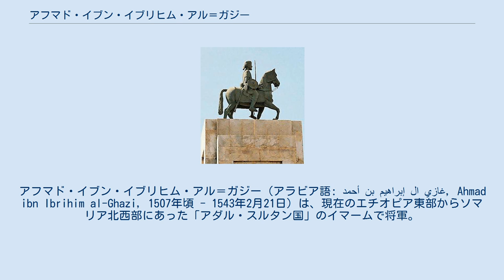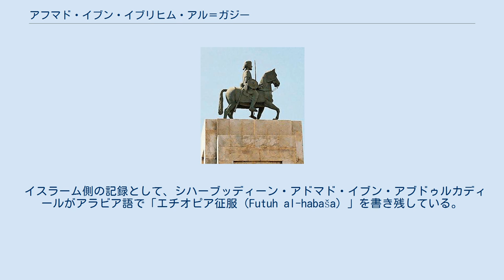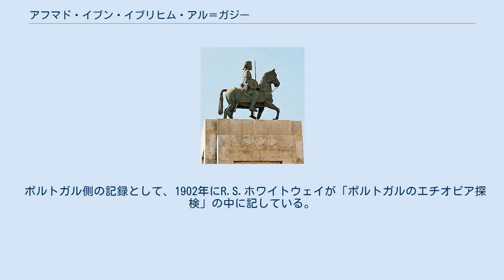アフマド・イブン・イブリヒム・アル＝ガジー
アフマド・イブン・イブリヒム・アル＝ガジー（アラビア語: أحمد بن إبراهيم ال غازي‎, Ahmad ibn Ibrihim al-Ghazi, 1507年頃 - 1543年2月21日）は、現在のエチオピア東部からソマリア北西部にあった「アダル・スルタン国」のイマームで将軍。
アダル・スルタン国を乗っ取り、さらにはオスマン帝国の助けを借りて隣国のエチオピア軍を破り、一時期エチオピア高原を支配下に置いた。
まもなくポルトガルの援助を受けたエチオピア軍の反撃を受け、1543年に戦死。
 「ガジー」は「戦う者」を意味するアラビア語であり、名の意味は「異教徒と戦う者、イブリヒムの息子アフマド」である。
アフマドはソマリ人だったともオロモ人だったとも言われているが、その部下のほとんどはソマリ人であった。
アフマドは「左利き」の渾名を持っており、ソマリ語でグレイ（Gurey）、アムハラ語でグラン（ግራኝ Graññ）と呼ばれた。
 アフマドはソマリ族だったと考える学者が多い。
もっとも、エチオピアの史書にはアラブ人と記録されている。
また、アフマドに従ったソマリ族であるイサック氏族のハバー・マガドル、ダロッド氏族のハルティ、マレハンの戦士はソマリ族としてではなく、キリスト教国エチオピアと戦うムスリム（イスラーム教徒）として戦っており、彼らにとって人種の違いはあまり重要ではなかったと思われる。
 アフマドはアダル・スルタン国の港町で生まれ、大人になってゼイラの領主マファズの娘バティ・デル・ワムバラと結婚した。
バティは後のエチオピア攻略にも従軍している。
義父マファズは1517年のエチオピア軍の攻撃によりすでに戦死しており、アダル・スルタン国自体も混乱状態になっていた。
 アフマドはアダルの軍をまとめ直し、アダル・スルタン国の首都をアダルからハラールに移した。
1528年にエチオピアの将軍デガルハンの攻撃を退け、翌1529年には逆にエチオピアに侵攻した。
そして3月、シムブラ・クレの戦いにおいてエチオピア皇帝ダウィト2世自ら率いる軍を破った。
 アフマドのエチオピア高原での活動記録はイスラーム側、エチオピア側、双方に残されている。
アフマドは1531年、軍をエチオピア北部に進めた。
ハイク湖の修道院やラリベラの教会では略奪を行い、10月28日のアムバ・セルの戦いでもエチオピア軍に勝利した。
アスクム手前のティグレイでも戦闘になり、エチオピア軍を破った。
アクスムに着くと、代々エチオピア皇帝の戴冠式が行われてきたシオンのマリア教会を破壊した。
 シェワ ハラール アムバ・セル ハイク湖 アクスム マッサワ タナ湖 シムブラ・クレ ウォフラ ゼイラ 関連地図（国境は現在のもの） エチオピアはポルトガルに助力を求め、1541年2月10日になってようやくマッサワに到着した。
すでにエチオピア皇帝はガローデオスに代わっていた。
ポルトガル軍を率いるのはクリストヴァン・ダ・ガマであり、戦力はマスケット銃兵士400名と事務員であった。
両軍により1542年4月1日、アクスム近郊でジャルテの戦いが行われた。
ジャルテは、今日のアナサのあたりと考えられている。
ポルトガル側の記録にこの戦闘でのアフマドの描写が残っており、「ゼイラの王（アフマド）は偵察のため、馬で数フィートの丘を登った。彼は騎馬300を従えていた。大きな旗3本もあり、2本は白地に赤い月、1本は赤地に白い月であった」と記されている。
 両軍は交渉などしながら数日にらみ合ったが、4月4日、ポルトガル軍は歩兵方陣を組み、マスケット銃と大砲でアフマド兵を退けながら進軍した。
銃撃が偶然アフマドの足に当たり、それを機会にアフマドは退却を命じた。
エチオピア・ポルトガル両軍は追撃を行い、混乱するムスリム軍を打ち破った。
しかしアフマド軍は遠方の川を渡ると体勢を纏めなおし、全軍崩壊は免れた。
 数日経って、アフマド軍に援軍が加わった。
ポルトガル軍はこの状況を受けて直ちに行動を開始し、4月16日、再び歩兵方陣で軍を進めた。
戦闘は2週間足らず行われ、アフマド軍の馬に多少の損害を与えたものの、今度はポルトガル軍が敗北した。
ポルトガル側の記録には「敵は戦いに完全勝利し、我々は敵の騎馬100ほどを討ち取っただけだった。敵は軍令をよく聞き、逃亡しなかった」と書かれている。
 ポルトガル軍はエリトリア地方の王バール・...